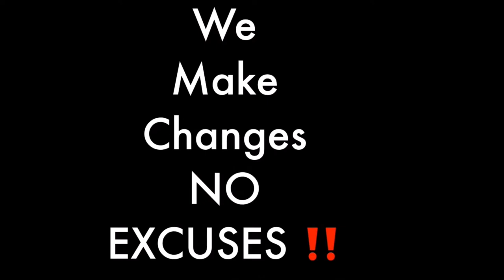blind or visually impaired businesswomen making moves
Blind or Visually Impaired Business Women Making Moves. Blind VisuallyImpaired BusinessWomenBlind or visually impaired businesswomen making moves is a inspiring video from "Blind Mom's Journey. please support; showing how inspite of her blindness she is relentless. There are many blind or visually impaired businesswomen making moves all over the worlkd & LaKesha is one who is showing you how she is a go-getter. This is a credit to blind & visually impaired businesswomen in 2020 & 2021 and beyond. Let's listen to this visually impaired businesswomen as she inspires us all.